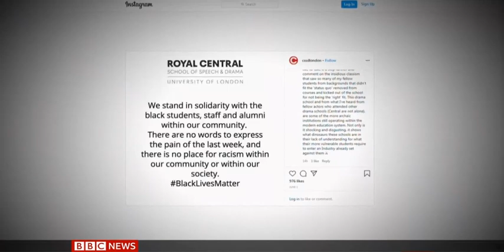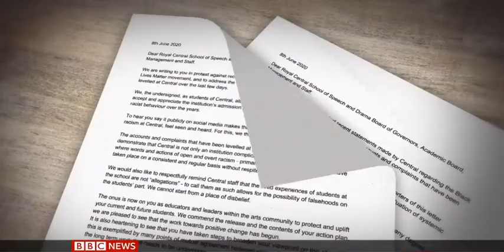The Royal Central School of Speech and Drama in London has admitted it has been complicit in systemi